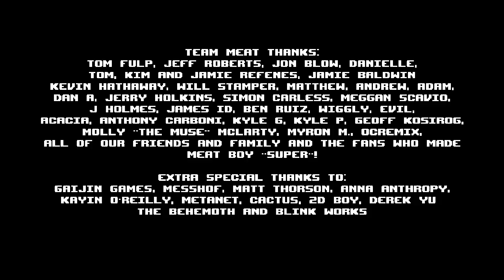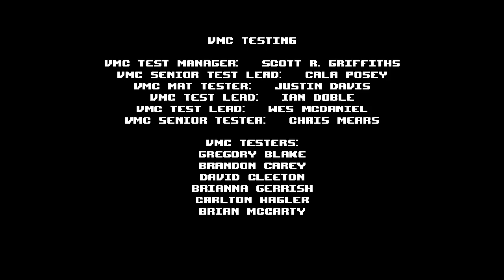Super Meat Boy - Part 44 - Letzte Todesopfer!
Posponey is bad at these types of games.